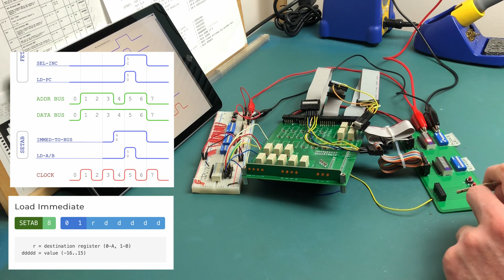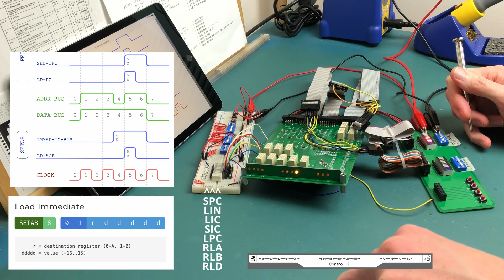Relay Computer: Controller Upper Card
I'm continuing to work on getting my relay computer to do branching (which is when it becomes a 'proper' computer). In my last video I completed the lower controller card which implements the MOV8 and GOTO classes of instructions.

In this video I solder and test the upper controller card which handles the ALU and SETAB class of instructions.